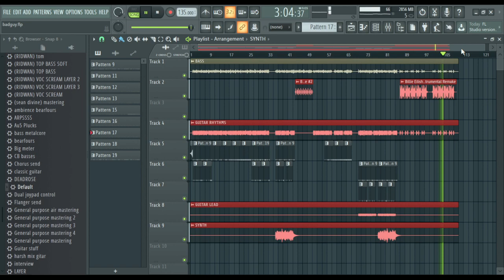(Mixing & Mastering) Billie Eilish - bad guy